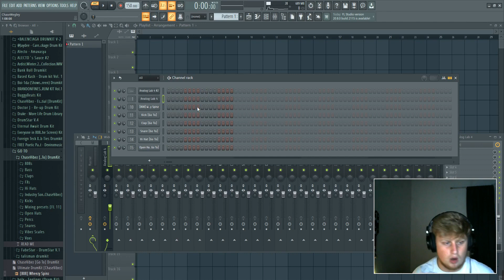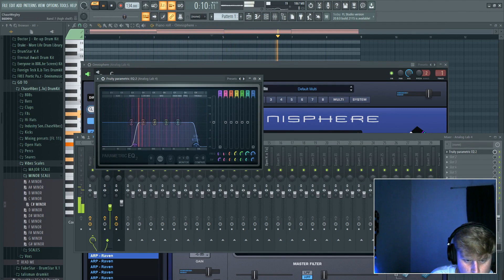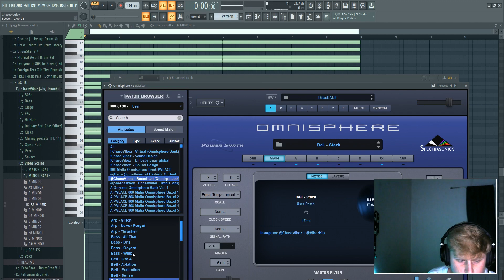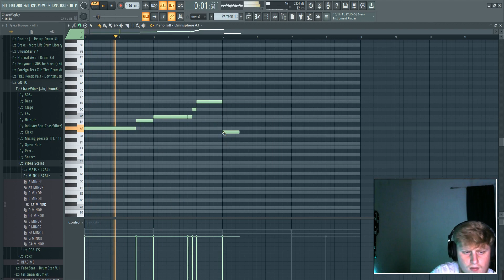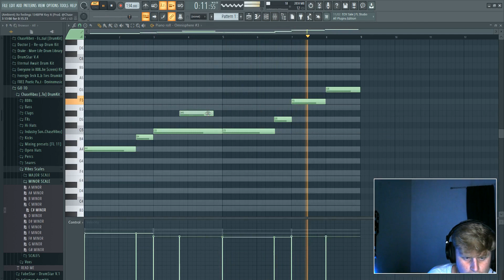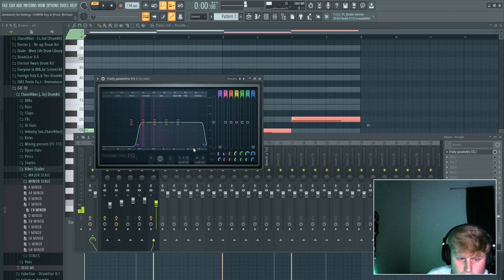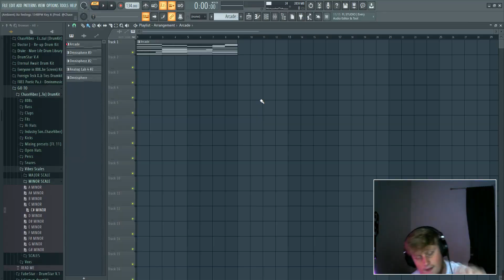How To Make Ambient Melodies For Nav | FL Studio Tutorial